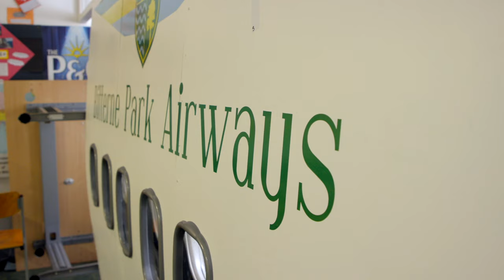Bitterne Park Sixth Form - Virtual Tour